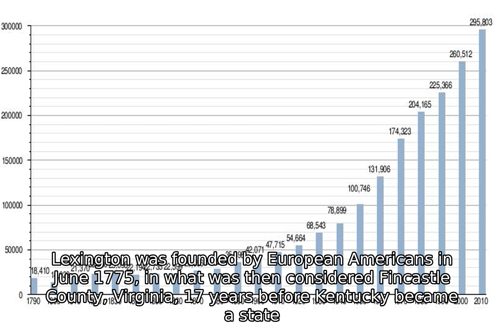Lexington - Facts Only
Lexington, consolidated with Fayette County and often denoted as Lexington-Fayette, is the second-largest city in Kentucky and the 60th-largest city in the United States